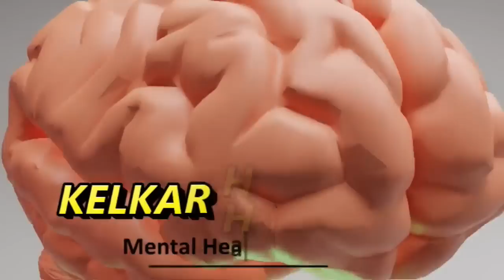10 symptoms of low sex hormones - Dr. Deepak Kelkar (M.D.)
• Psychiatrist
• Hypnotherapist
• Psychotherapist,
• De-addiction Specialist
• Sexologist

     3 )Kelkar Hospital Channel